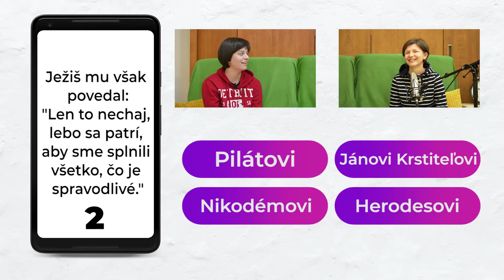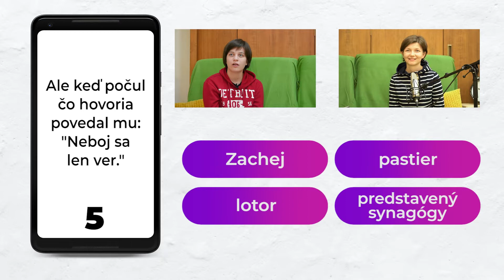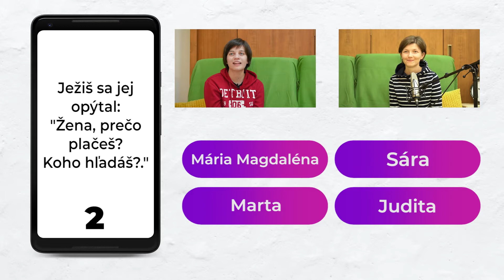Poznáš HO? #3.časť - TOP KAMARÁT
3. Časť - Top kamarát
Ježiš je ten najlepší kamarát, akého môžeš mať - je proste TOP. Čo to znamená byť TOP kamarát a ako sa môžeš takým stať aj ty?